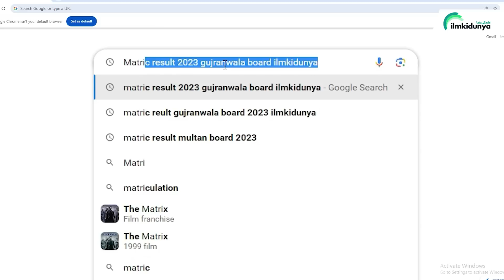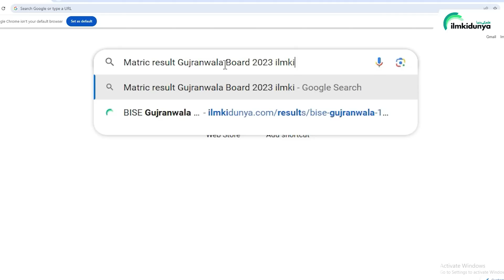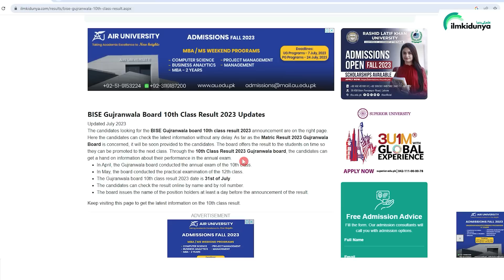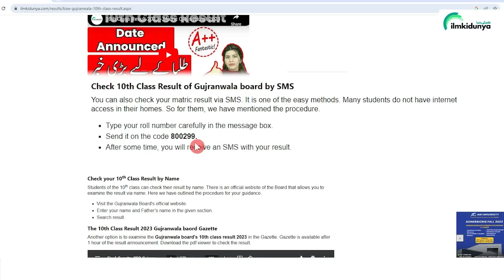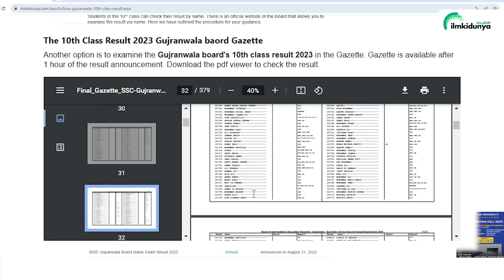10th Class Result 2023 | 10th Class BISE Gujranwala Board Result 2023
10th Class Result 2023 | 10th Class BISE Gujranwala Board Result 2023